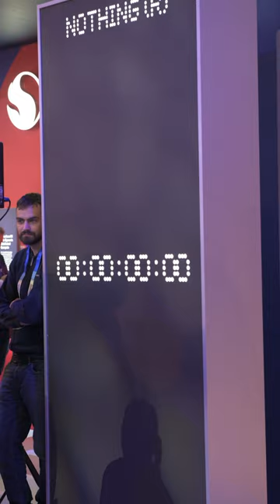Nothing Announced Qualcomm as Chip for NEXT PHONE!